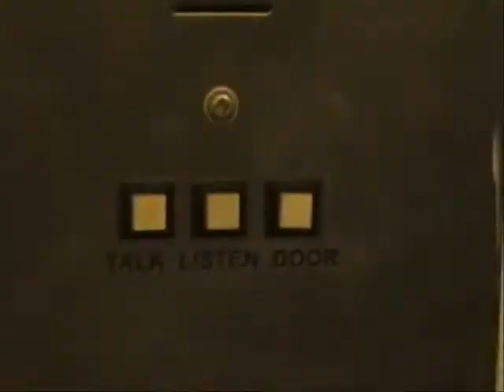TFTWS - "No Ninja" Volume 1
It seems like his dreams are all about to come true for "angry, angry" alan, as he finaly receives word back from Ninja Warrior in Japan.

What news comes to us from the land of the rising sun? Will Dick Lane be a supportive friend or suffer the wrath of a ninja friend scorned.